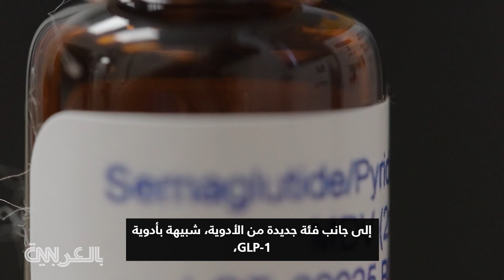تُسكت "ثرثرة دماغك عن الطعام".. شاهد كيف تعمل أدوية إنقاص الوزن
عقار "أوزمبيك" بات اسمًا مألوفًا لدى الكثير من الناس، إلى جانب فئة جديدة من الأدوية تغيّر طريقة علاجنا للسمنة، وحتى طريقة تفكيرنا فيها كمرض. يشرح الدكتور سانجاي غوبتا، كبير المراسلين الطبيين لدى CNN، الأثر الذي يمكن أن تحدثه أدوية إنقاص الوزن على جسمك.